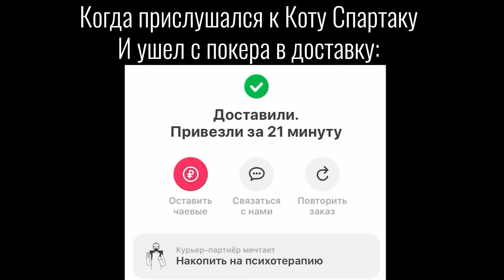Минтон раскрыл зарплаты амбассадоров? ⋆ Хайлайты покерных стримов от КОТ-МТТ